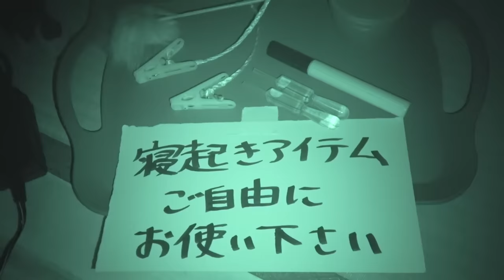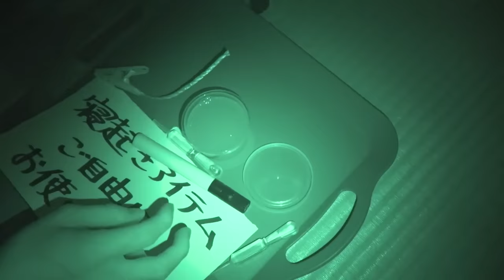なにわ男子【冬休み雪の山形７人旅~最終回~】寝起きドッキリでサイコーの目覚め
みっちーの夢、山形銀山温泉への旅シリーズ！

とうとう山形７人旅最終回！
まずは、寝起きドッキリからスタート!!
ぬるゆるな寝顔にメンバーの普段の雰囲気が出ちゃいました！
そして、早朝散歩！
真っ白な雪景色を歩いたのは気持ちよかったな～。
最後は、全員で朝食！
サイコーな旅になりました！
全10回もお付き合いいただき、ありがとうございました!!

改めましてご報告！
僕たち今年の24時間テレビのメインパーソナリティーをさせていただくことになりました。
こちらの方も、よろしくお願いします！